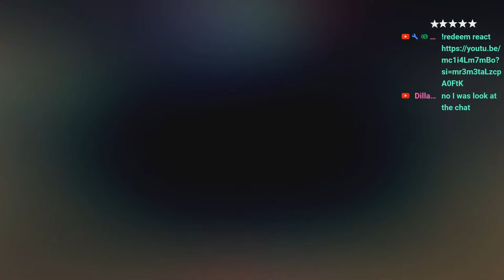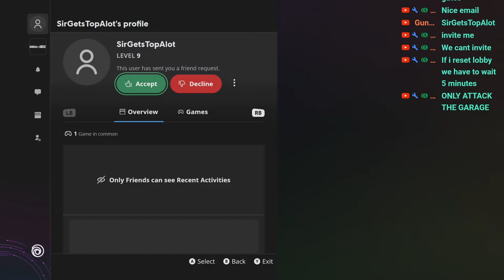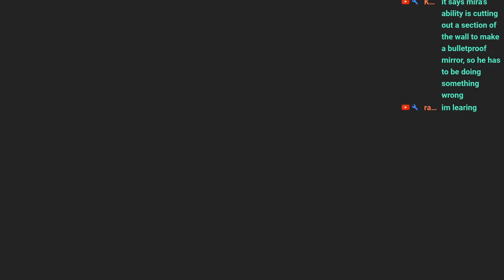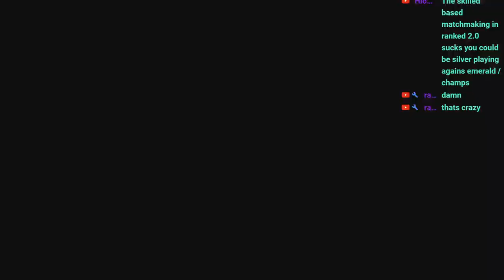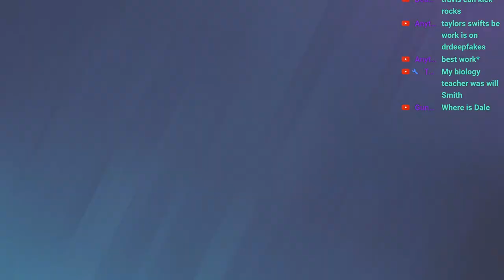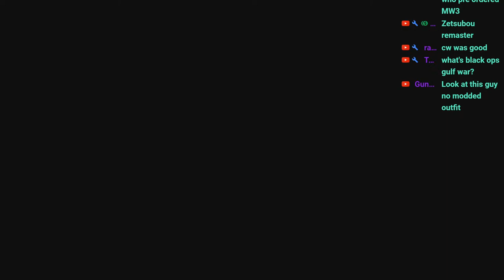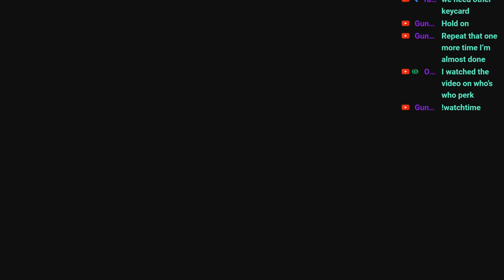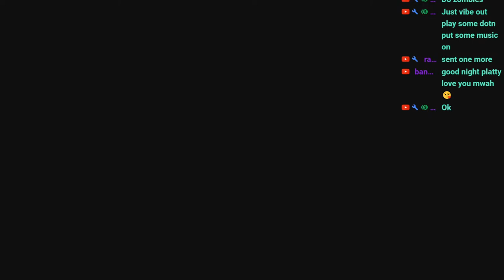IM DIAMOND ONE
COME WATCH SOME RAINBOW SIX SIEGE AND LET ME ENTERTAIN YOU

TOP DONATORS:
MD TWISTT: $588 THE KING OF THE TRAP
HEART: $494
SPIRITBOX: $460
SHEP: $261
MR CHICKENS: $146
MEGABRUH: $140
DAFFYDALE: $120
BIGZ: $110
MANNIEDAMORMON: $109
KOENIG: $100
BYLID: $85
GRIM: $85
TYSKI: $53.62
TL BRYANT: $50
BRADEN A: $33
THAT ONE GAMERGUY: $30
TANNER: $30
KELVIN: $23
BRADEN : $23
BRADEN : $23
CHESTER: $22.04
ELTON: $20
ANYTHING GOES: $20
DAMIAN: $20
STINK: $20
SANDRO ROMERO: $20
DAYVAN: $14
ADAMANTIUM: $14
KappaFrmJO: $11
JUGGIE: $10
NOJIIT: $10
DEADSHOTS: $10
STEWPOT: $8
BLOWYBRISKET: $7
DONT WORRY ABOUT IT: $5
TANK DEMPSEY: $5
PNC CHRONIC: $5
SPENCER: $4
THUGDUCK: $4
NOAH: $2
FINLEY: $2
GODKING: $2
UNSTABLE: $1
SMOKING MAN: $1
RELIIC: $1